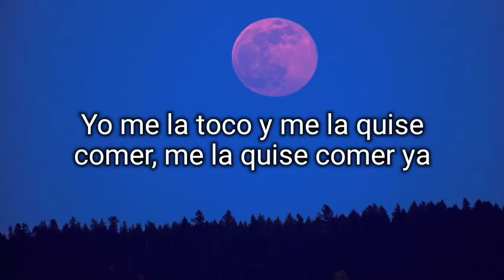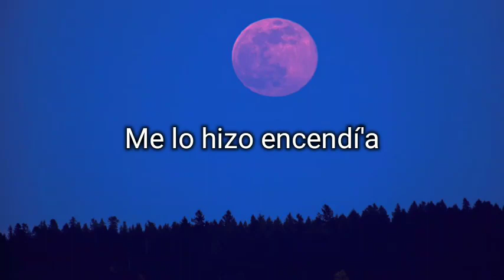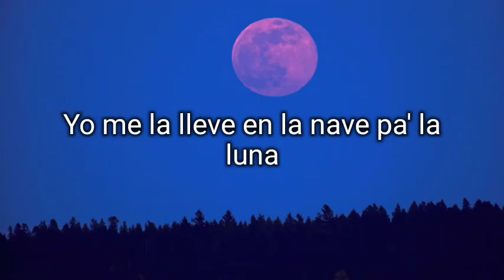Luz Prendía - J Alvarez (Letra)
🎵 J Alvarez - Luz Prendía (Letra/Lyrics)

✅ Disfruta de tus canciones favoritas la letra/lyrics + instrumentsl
👉 Canción original: ​